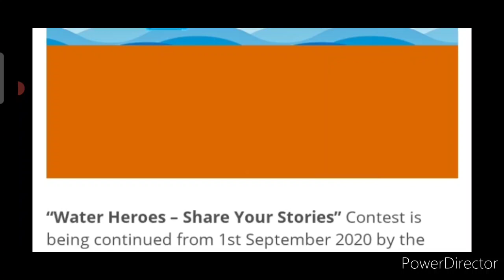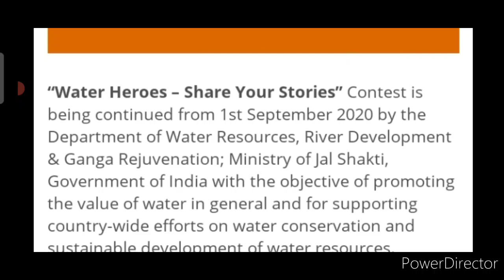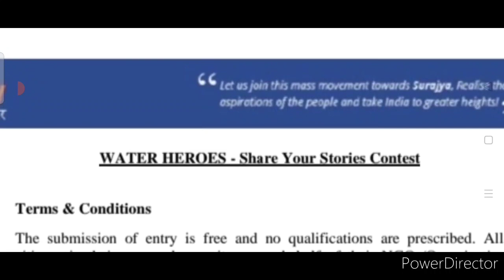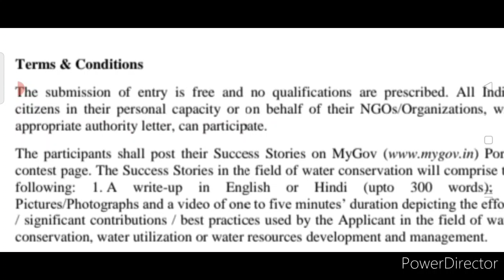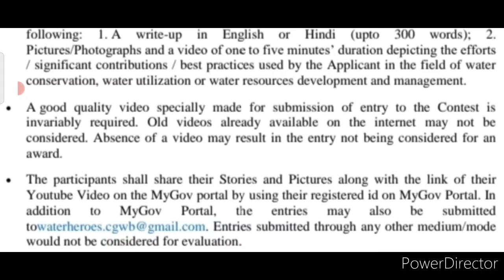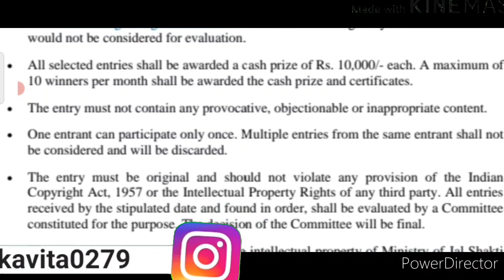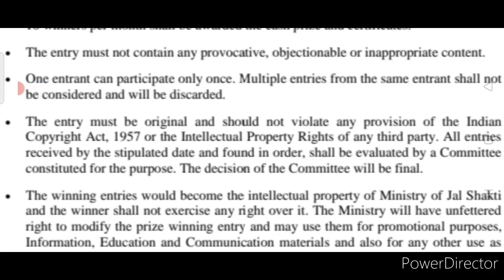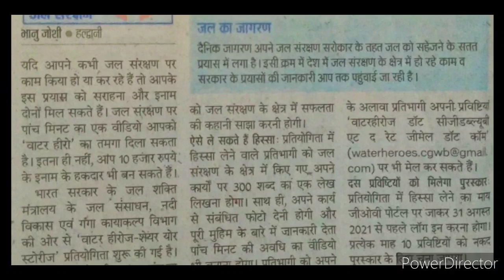Free Online Grand Contest 2021 For All/ Win Cash Money Of Rs. 10,000